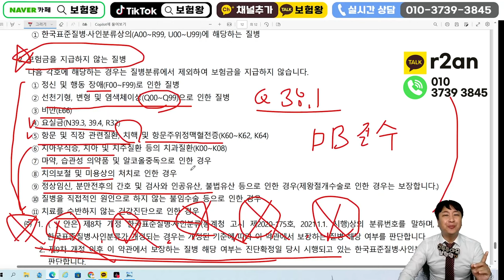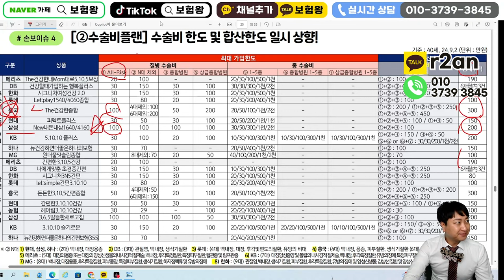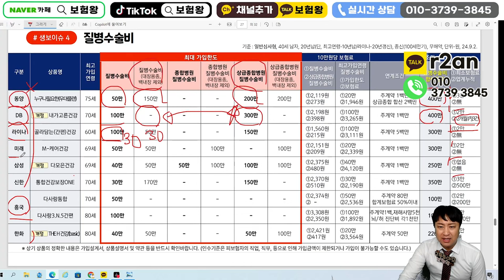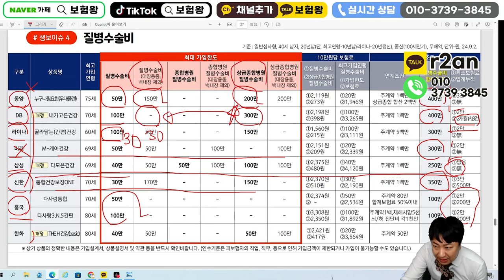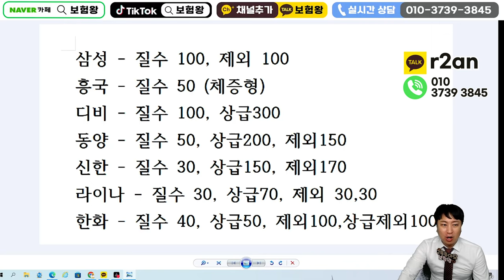사골우려먹듯이 매번 보장되는 수술비보험!!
안녕하세요~~

사골우려먹듯이 매회 보장되는
수술비보험 추천합니다

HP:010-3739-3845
카톡친구추가:r2an
카톡플러스친구:보험왕검색